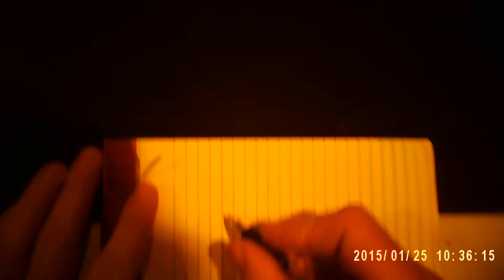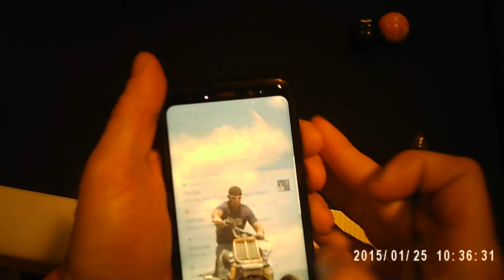How D-Bags shoot, in tournaments and league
This is the quick version of how people take forever to shoot, then miss, then make excuses. D-Bags